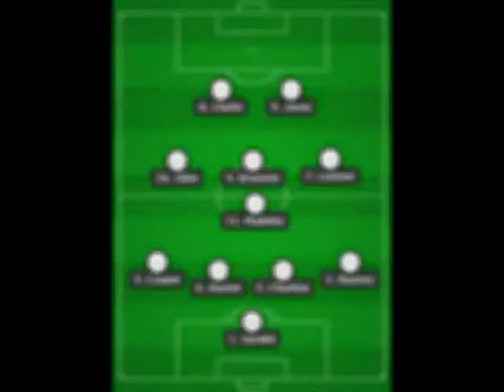Leeds United v Juventus 1970/71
Very brief, silent footage of the 2nd Leg Inter Cities Fairs Cup Final played at Elland Road in June 1971 between Leeds United and Juventus.

For more historical data on Leeds United teamsheets and lineups, please